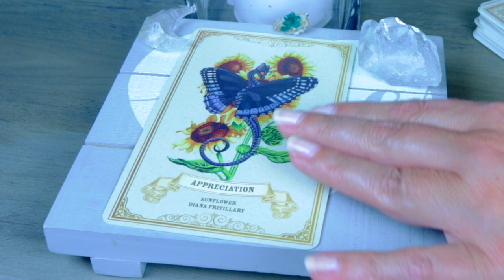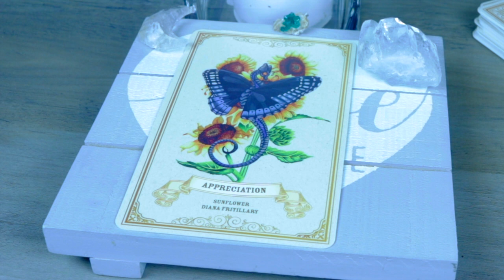Angel Daily Message August 12, 2020